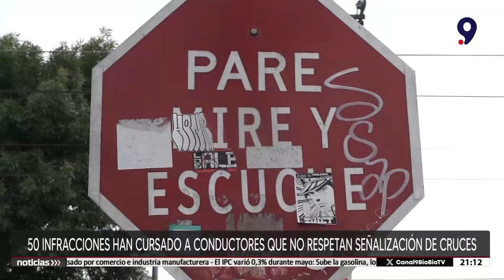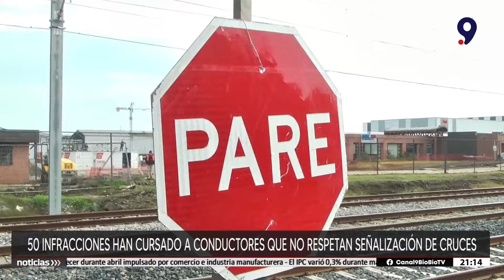Más de 50 infracciones se han cursado a conductores que no respetan la señalización de cruces